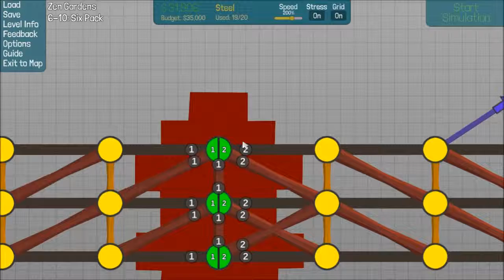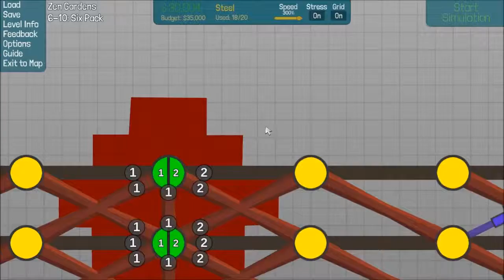Let's Play Poly Bridge #52 Der Kopf kann nicht mehr [German/Deutsch]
- Poly Bridge -

Früher baute man mit Lego oder ähnlichen Gebäude, Flugzeuge und auch Brücken. Heute geht das alles am Computer und als Spiel verpackt. In „Poly Bridge“ hat man die Möglichkeit in verschiedenen Leveln unterschiedliche Brückenarten zu entwickeln. Jedoch gibt es dabei einiges zu beachten:  Man muss auf das Gewicht und die Stabilität achten, Schiffe müssen teilweise unter der Brücke durch und natürlich ist das Geld eine wichtige Grundlage. Das Budget ist immer eine Herausforderung!

Veröffentlichung: 30. Juni 2015
Entwickler/Publisher: Dry Cactus
Genre: Indie, Simulation, Early Access
Die Musik stamm vom Spiel selbst und wurde von Adrian Talens  komponiert.

Das Thumbnail wurde von Alex erstellt.